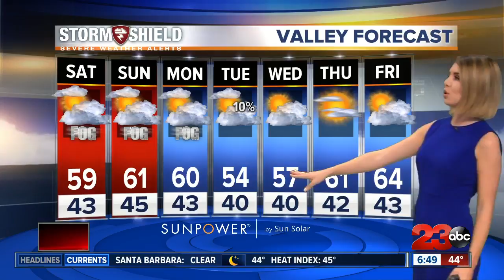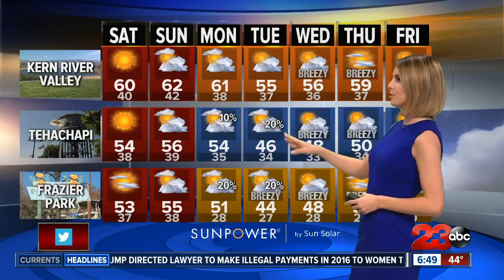Dry and stable this weekend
Temperatures will stay seasonal this weekend. Dry conditions and light wind speeds are expected. Slight chance of rain starting Monday night until Tuesday morning.